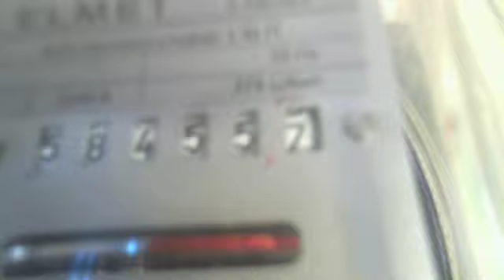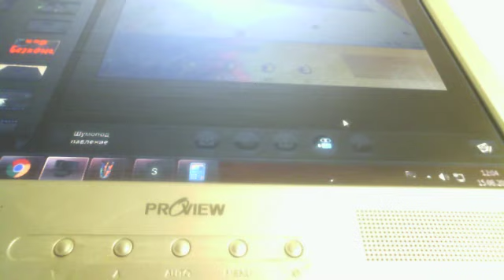Вечные лампочки потребления тока нет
4 лампочки не потребляют тока горят вечно заказал в Китае